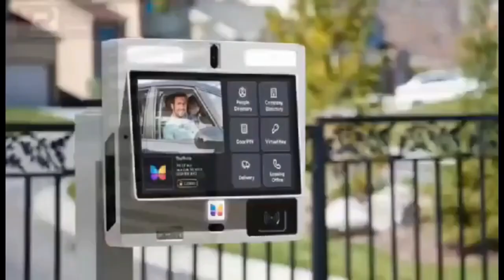Adom Kyei duah arrest a Pastors as he begs